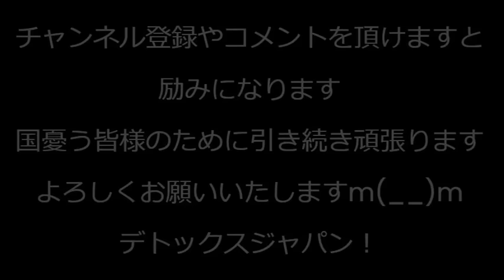中国「お前スパイだろ」日本人に懲役12年の確定判決、男性は介護関連の仕事で中国に／杉並区「難民・移民フェス」で騒動「パスポートはあるのね」と話しかけられたナイジェリア人女性激昂 231112